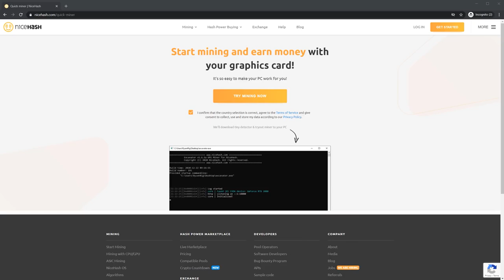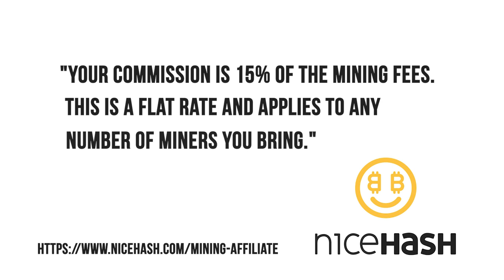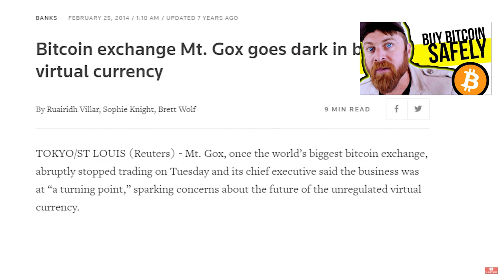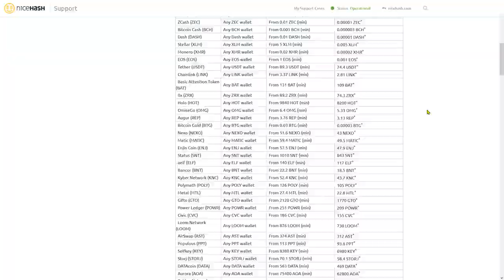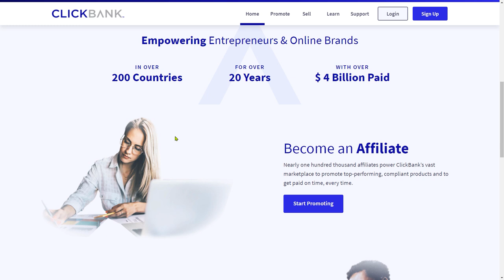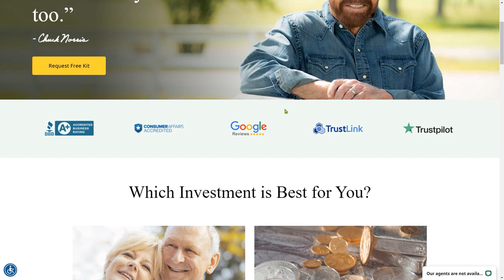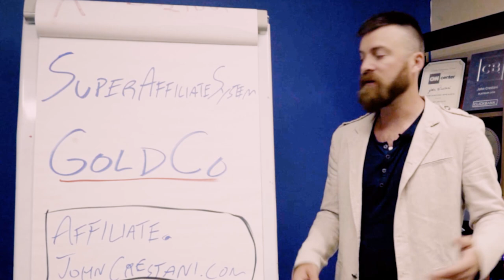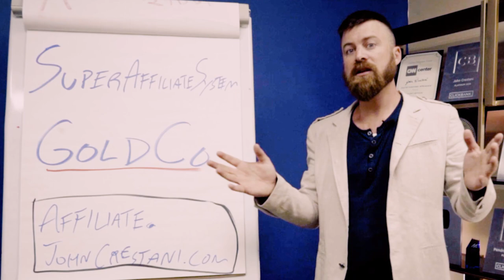New Crypto Mining Affiliate Program Worth The Effort?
New Crypto Mining Affiliate Program Worth The Effort? | NICEHASH MINING REVIEW

👀Have you heard about nicehash OR nicehash miner? if you've then GREAT You MUST WATCH THIS VIDEO NOW. And if you have no idea what nicehash miner is then you must watch this video too... Because in this video I make a thorough review of a novel platform called 💣NICEHASH 💣which offers a seemingly too-good-to-be-true affiliate marketing program for crypto. But… Not all that glitters is gold. 💥💥

Chapters:
0:04 - NICEHASH: How It Works
0:40 - Red Flag #1: 15% Commission On Mining Fees?
3:24 - Red Flag #2: It Looks Like You Won’t Get Paid
4:35 - Red Flag #3: An Invoice? Really?
6:13 - Affiliate Marketing For Crypto: A Good Concept
6:41 - Make Real Money With Affiliate Marketing